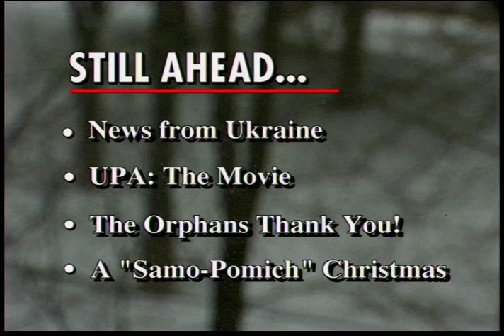Kontakt TV: January 16, 1999 (#718) | 0